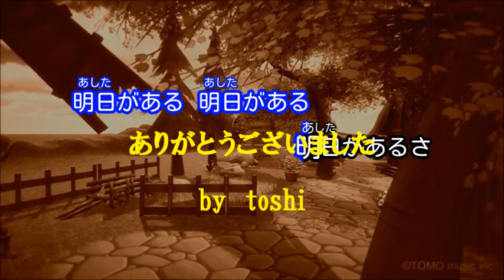明日があるさ 坂本九 / 唄cover toshi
練習しないで唄ったら後半キーが２回上がり上ずった声になりました

作　詞　　青島幸雄
作　曲　　中村八大
　唄　　　坂本九

＊カラオケ歌っちゃ王さ
んの映像と音源を使わせていただきました

【自宅録音】